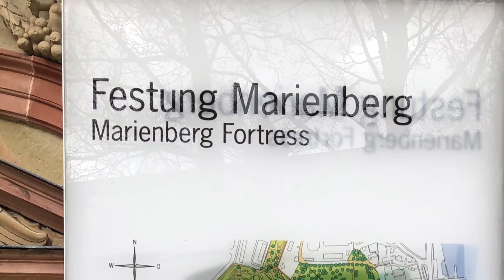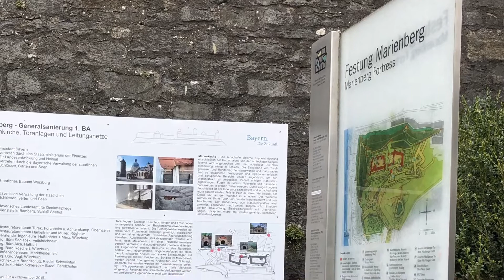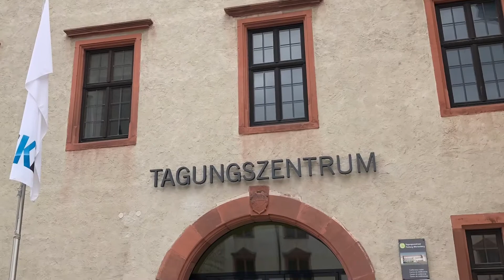[ Marienberg Fortress ( Festung Marienberg ) ] Wurzburg, Germany